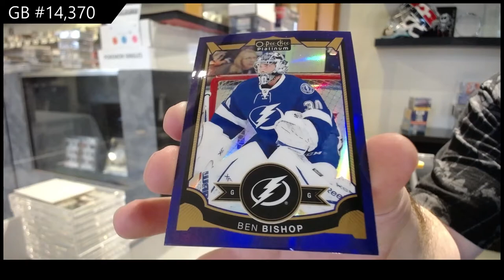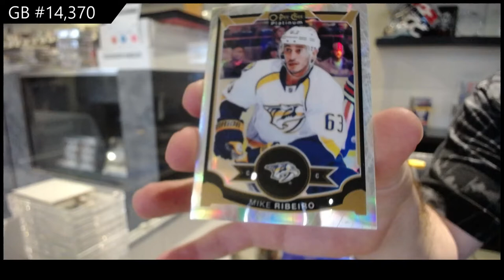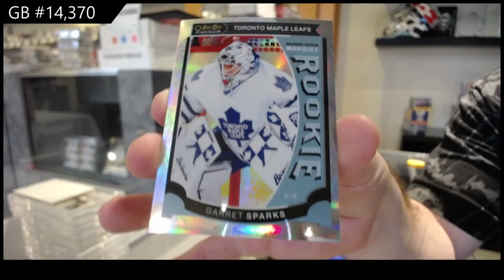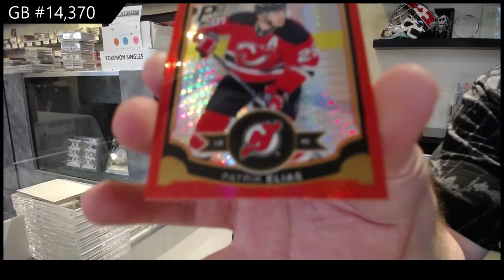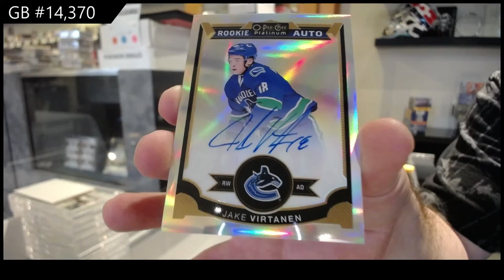15-16 Upper Deck OPC Platinum Hockey 2 Box Break - C&C GB #14,370